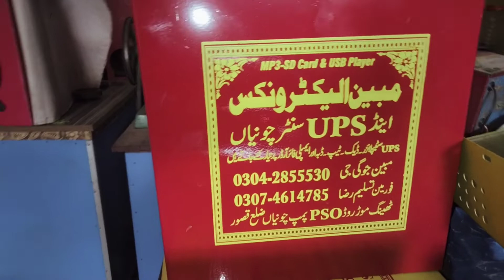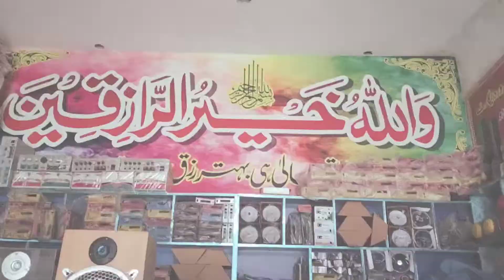Mobeen Elk C.H vezat